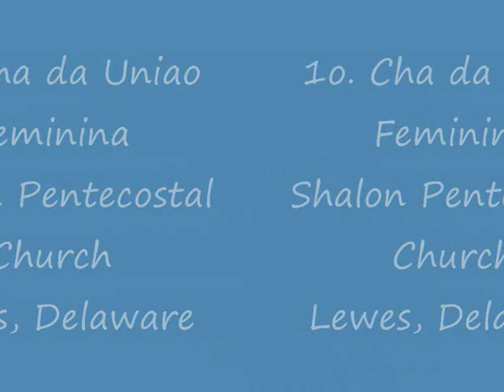1o Cha da Uniao Feminina - Shalon Pentecostal - Lewes, Delaware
CHA UNIAO FEMININA SHALOM PENTECOSTAL